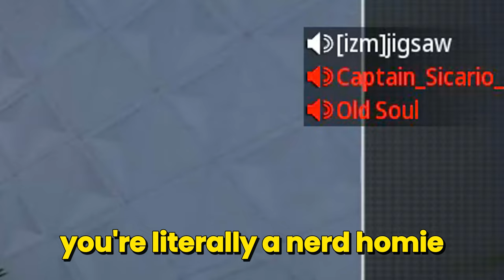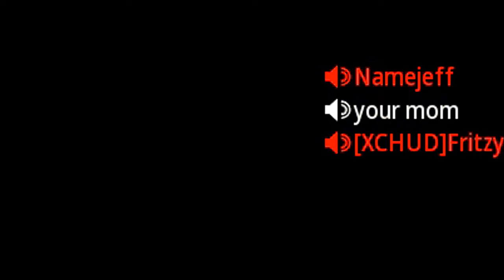This New Sniper Scope got me Reported for Cheating..